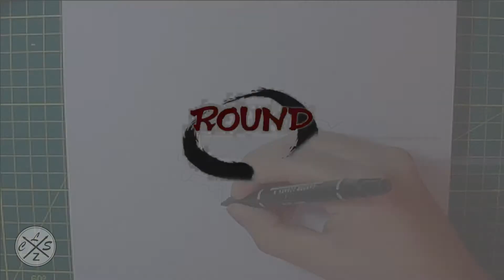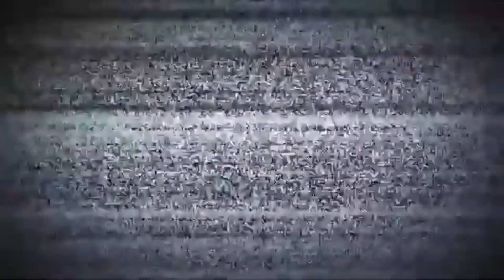COMO n̶o̶ SER el MEJOR IMPOSTOR de AMONG US + DIBUJO de IMPOSTOR atacando a TRIPULANTE | Cls artz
holaa!!

➤espero de verdad te haya gustado el video de COMO n̶o̶ SER el MEJOR IMPOSTOR de AMONG US + DIBUJO de IMPOSTOR atacando a TRIPULANTE | Cls artz también espero te sirva de ayuda Y de guia  :D y si es así no dudes en dejarme un me gusta y comentar que te parece este dibujo, gracias por ver mis vídeos, !! comenta que otro dibujo quisieras ver?
Material:
✔ Lapiz hb
✔ Papel: kraft
✔ marcadores
✔ Spray painting art
✔ pintura acrilica

🔴PUEDES APOYAR AL CANAL AQUI PARA MAS DIBUJOS  (si quieres claro):
  🔻SI NO TIENES DINERO SOLO DA CLICK AQUI :3

Como ser el impostor en AMONG US en todas las partidas
Como saber quien es el impostor en AMONG US 2020
Como ser siempre el impostor en AMONG US
Como puedo ser siempre el impostor en AMONG US
La manera más fácil para ser el impostor en AMONG US
Truco para ganar siempre en AMONG US
Como ganar siempre en AMONG US 2020
Como ser el impostor nuevo truco en AMONG US
Truco para ser siempre el impostor en AMONG US
tutorial among us
como ser impostor among us
como jugar among us online
cómo ser un buen impostor en among us
tips para ser el mejor impostor en among us
cómo hacer para que me toque ser el impostor en amon us
hack para ser el Impostor en amon US
amon us hack
among us hack
amon us hakeado
hakiar amon us
hakear amon us,
hackear among us
among us como jugar